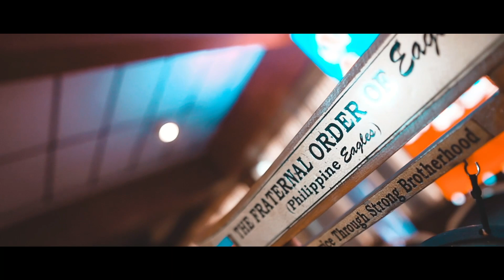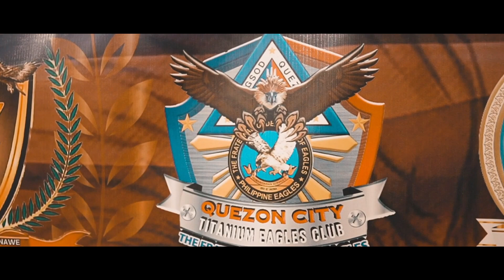The Fraternal Order of Eagles - Philippine Eagles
Chartering and Induction of New Members
Ortho Garnet Banawe Eagles Club
Servus Garnet Banawe Eages Club
Cavalieros de Garnet Banawe Eagles Club
Siete Pares Garnet Banawe Eagles Club

Induction of New Members
Garnet Banawe Sapatilha Eagles Club
Installation of CLR - XXIX REGION